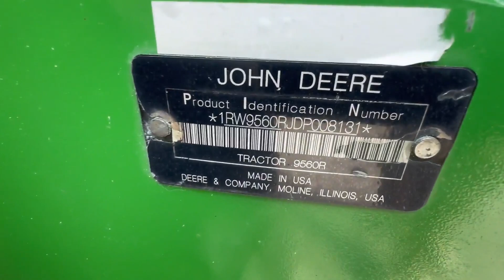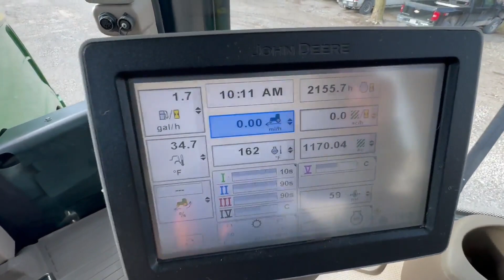2013 JOHN DEERE 9560R For Sale